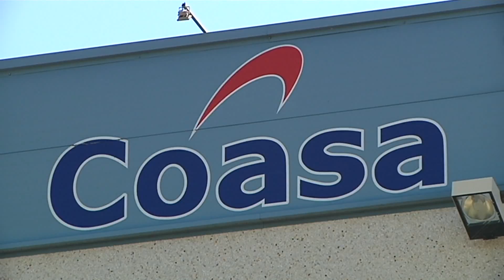La formación dual beneficiará a 216 personas en la provincia 10718